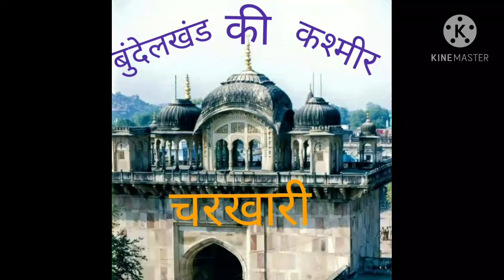श्रीगोवर्धनाथ जू महाराज मन्दिर चरखारी |minivrindavan minikashmir vrindavan |goverdhan |Charkhari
बुंदेलखंड के वृन्दावन में आपका स्वागत है। चरखारी रियासत में भगवान श्रीकृष्ण के असंख्य मंदिर हैं जो कि रियासत कालीन के बने हुए हैं जो दर्शकों का मन लुभाते हैं ।

                                 🙏राधे राधे🙏